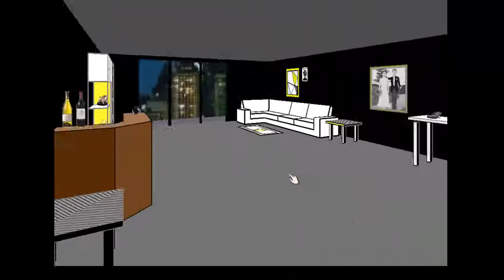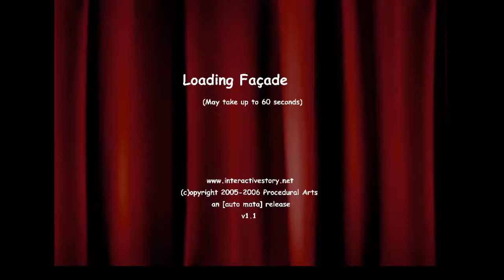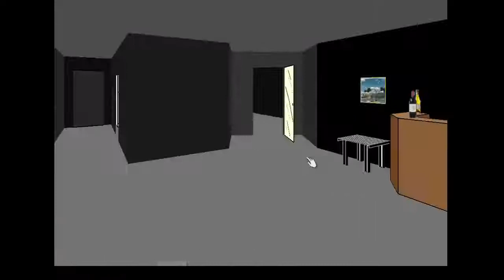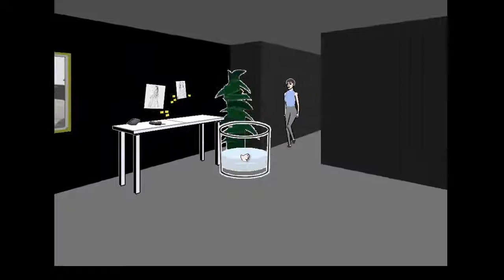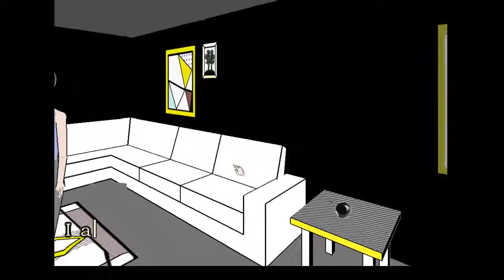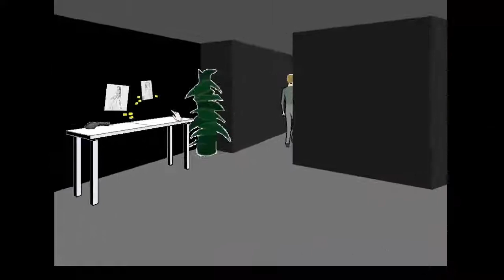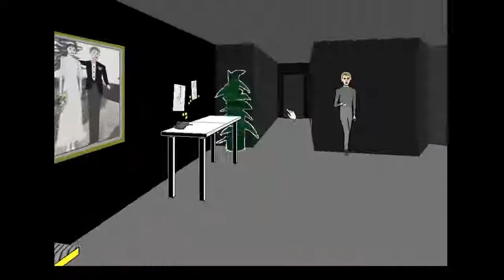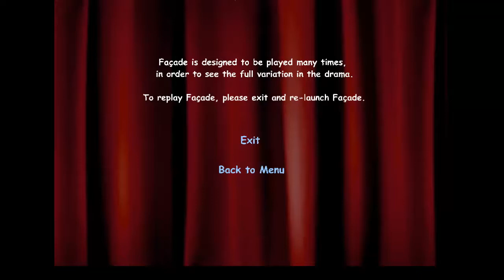Facade - Akward Conversations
Hey guys! Today I play Facade and I try to fix Trip and Grace's marriage.